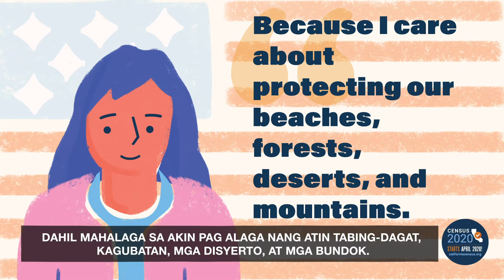Census 2020 Pledge to Participate (Tagalog)